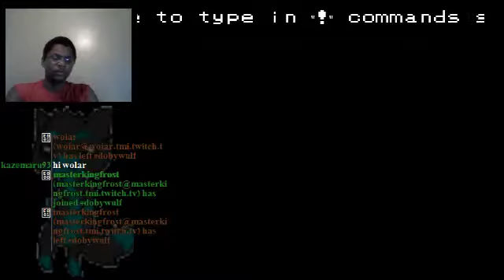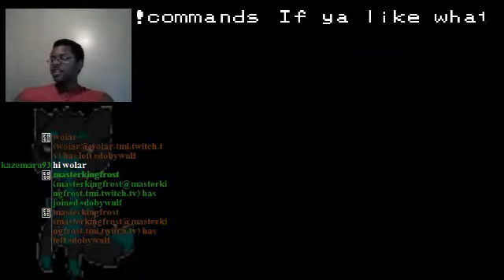Dobywulf Stream 10/19/2012 - 4 / 8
This is a test to see how the videos transfer from Twitch to Youtube.

I'm srry for the high mic voice I'll try to fix that later for futre uploads